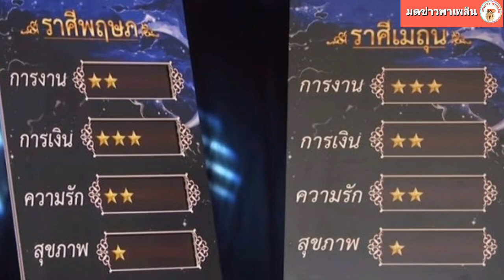ปีแห่งดาวย้ายชุดใหญ่! หมอช้าง เผย 12 ราศี ปีหนูทอง ใครเป๊ะ ปัง ดัง ร่วง ต้องระวังที่สุด